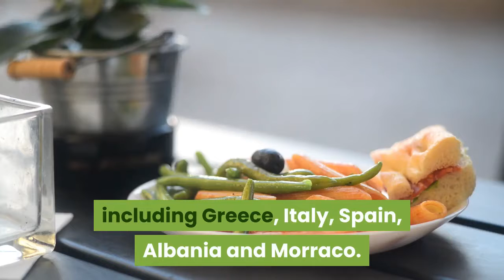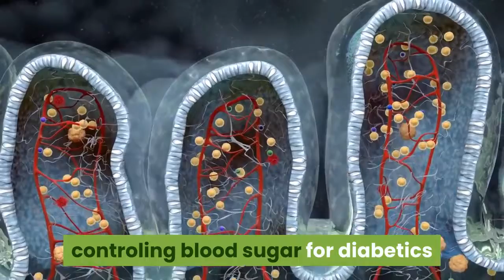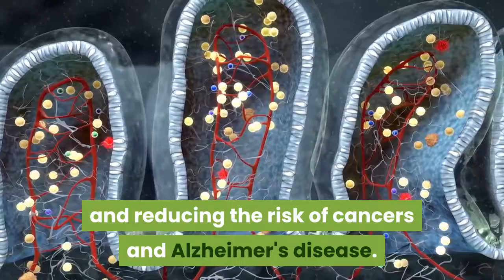Mediterranean Diet Meal Plan All You Need to Know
What is the Mediterranean diet.

The Mediterranean diet originated in an area of the world often called the cradle of The foods are inspired by the dietary habits of approximately 16 different countries, including Greece, Italy, Spain, Albania and Morraco. Diets will vary across these countries but there are several factors that are characteristic of all countries.

In each of these countries the foods that are similar include large amounts of fruits and vegetables , olive oil, eggs and wine. Dairy, fish, poultry and red meats are eaten in low to moderate amounts. Olive oil is an important source of monounsaturated fats in the diet.

Monounsaturated fats have one double bonded carbon and are typically liquid at room temperature. If they are chilled, they will start to solidify. In the Mediterranean diet monounsaturated fats should be used to replace saturated fats or trans fat in the diet. These fats are high in vitamin E. Other foods that are high in monounsaturated fats include peanut oil, sesame oil, avocados, peanut butter and many nuts and seeds.

While stationed in Italy in the 1950s, American scientist Ancel Keys publicized the benefits of the Mediterranean diet but it didn't receive very much attention until the 1990s. It was at that time that researchers were able to identify the benefits of a traditional Mediterranean diet which includes reducing the risk of heart disease, controling blood sugar for diabetics and reducing the risk of cancers and Alzheimer's disease. (1)

The focus of eating a Mediterranean lifestyle is on choosing a healthy type of fat, limited amounts of wine, eating large amounts of fruits and vegetables and eating healthy nuts. Some researchers have linked the eating habits to a lower likelihood of being overweight or obese. And, because the diet is higher in healthy fats, it also helps keep you feeling full longer thus reducing the likelihood that you'll overeat.

—AMAZON—
- Folding Magnetic Uprigh Exercise Bike.
- YOSUDA Indoor Cycling Bike.
- Cyclace Indoor Exercise Bike with iPod Holder for Home Work

- Schwinn 270 Recumbent Bike.
- Elliptical Machine Trainer Exercise for Home.